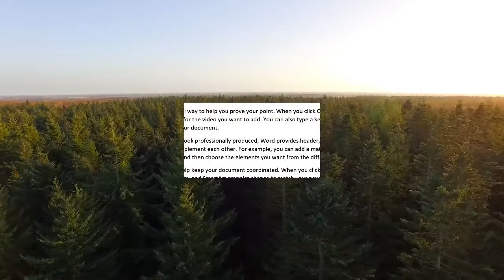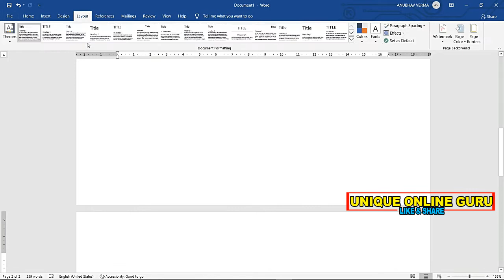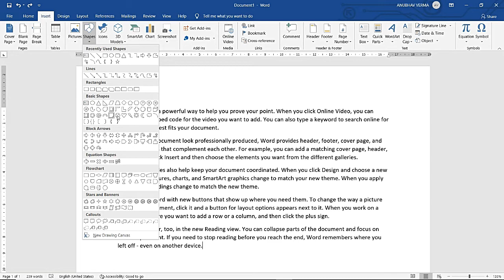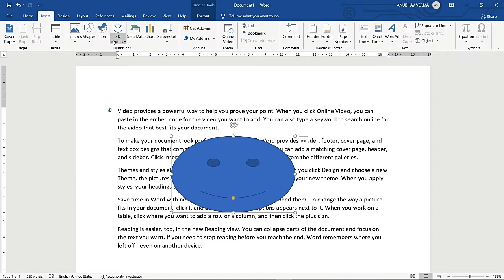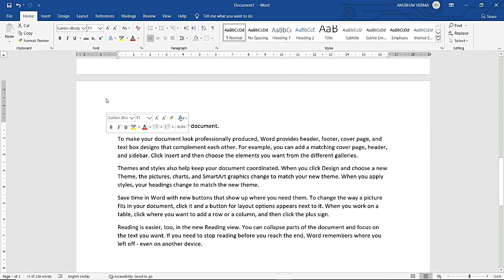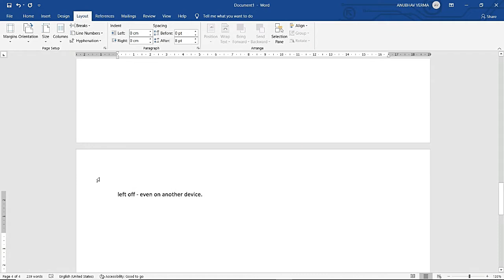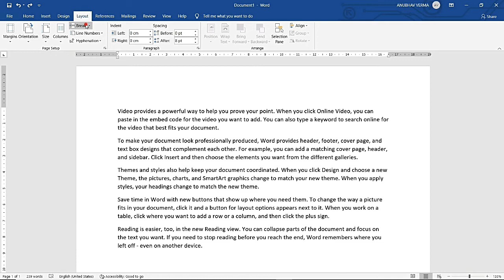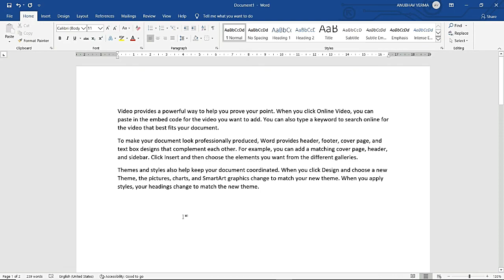MS OFFICE 2019 | MS WORD | page break in ms word | RATNAKAR Sir || Day 09